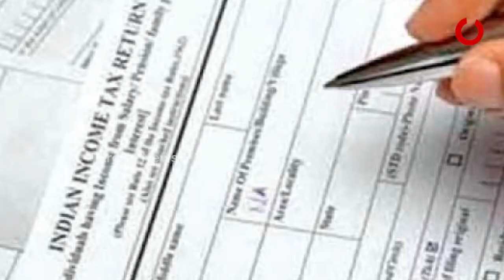ବିଶ୍ବାସ ଯୋଗ୍ୟ କର ବ୍ୟବସ୍ଥା ଉପରେ କେନ୍ଦ୍ରର ଫୋକସ୍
ସରଳ କର ପ୍ରଣାଳୀ ପାଇଁ ବଜେଟରେ ବ୍ୟବସ୍ଥା
ଦିବ୍ୟାଙ୍ଗଙ୍କ ପାଇଁ ବଡ଼ ଘୋଷଣା
ବଜେଟରେ ଆୟକର ଛାଡ ସୀମା ଅପରିବର୍ତ୍ତିତ । କର୍ପୋରେଟ ଟିକସ ହାର କମିଛି । ଏହା ୧୮ ପ୍ରତିଶତରୁ ୧୫ ପ୍ରତିଶତ ହୋଇଛି । ସେହିପରି କର୍ପୋରେଟ ଟିକସ ଉପରେ ହ୍ରାସ ହେଲା ସରଚାର୍ଜ । ସେହିପରି କ୍ରିପଟୋ କରେନ୍ସି ଆୟ ଉପରେ ଏଣିକି ୩୦ ପ୍ରତିଶତ ଟିକସ ଦେବାକୁ ପଡିବ ।